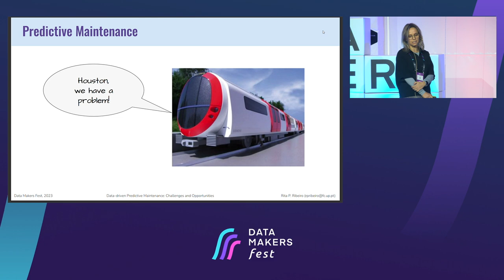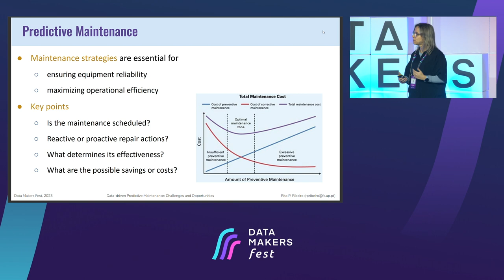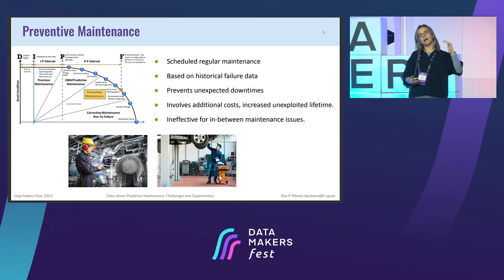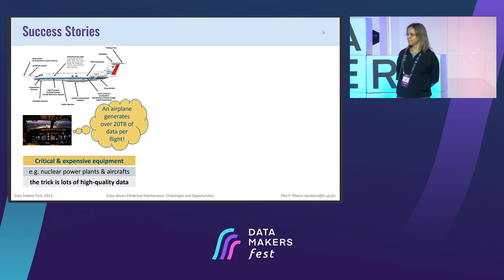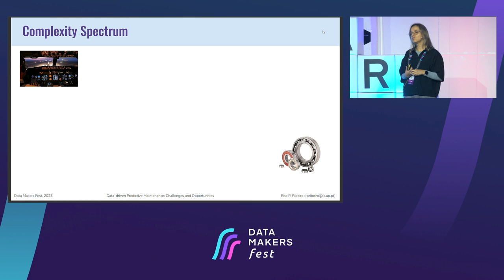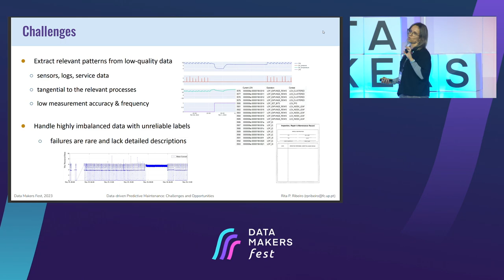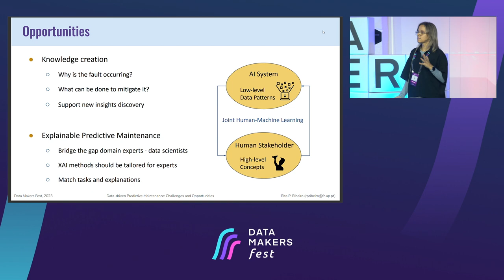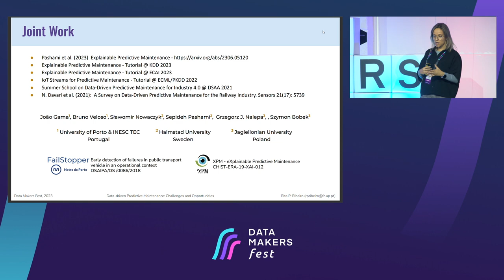Data-driven predictive maintenance: Challenges & opportunities by Rita Ribeiro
The Internet of Things (IoT) has leveraged the Industry 4.0 revolution with the potential to bring numerous benefits to companies and new challenges to academia. Data-driven Predictive Maintenance (PdM) uses machine learning approaches to predict equipment failures.

PdM develops strategies for early detection and prediction of machine failures, degraded performance, undesired situations, and downtrends in product quality. The goal is to enable appropriate actions upon recognizing and predicting such occasions. These actions are essential in reducing waste, production costs, and customer complaints, ultimately increasing company income, guaranteeing higher quality products, and reducing environmental pollution.

However, implementing PdM efficiently can be challenging due to system complexity, data integrity, non-stationarity of environments, and limited data availability on rare or dangerous degradation behaviors.

This talk explored some of these challenges, current trends, and promising research directions and concluded with case studies in the public transport sector.

If you love watching content like this, consider joining us in person at the next event

Our channel features talks for anyone building products and services with and around data.